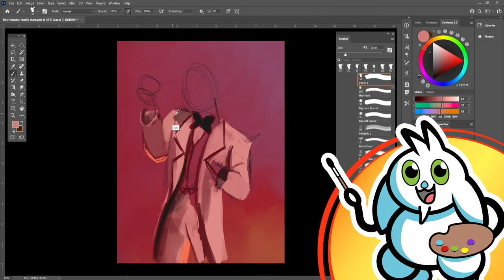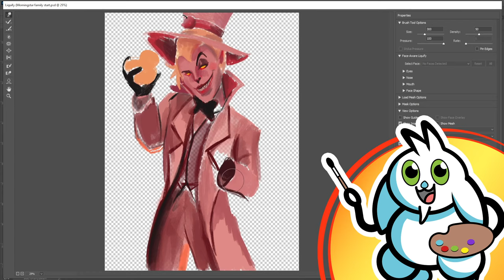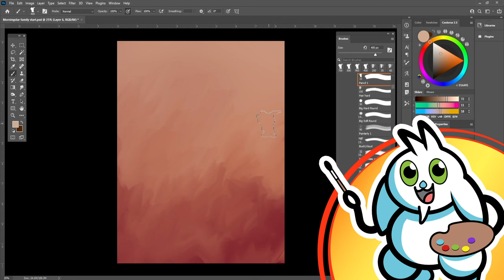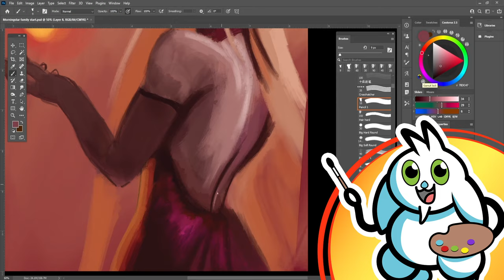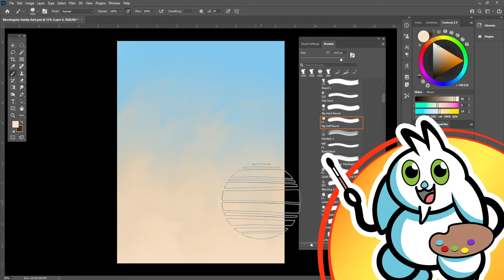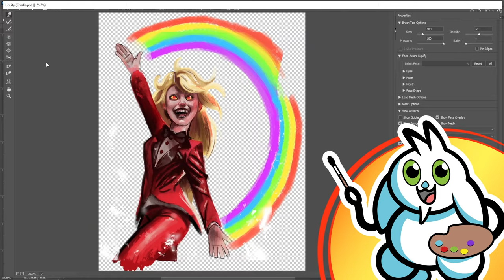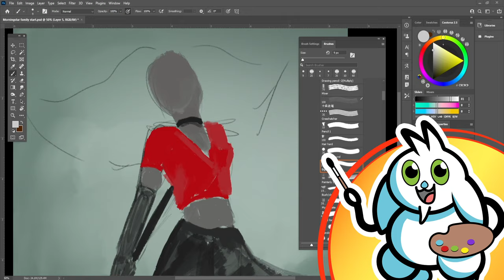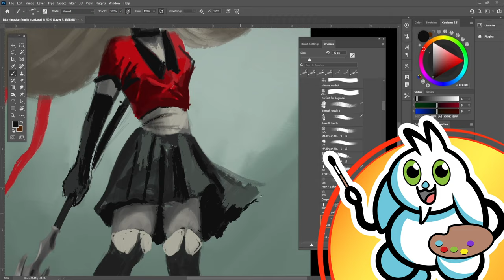Reimagining Hazbin Hotel in a Realistic Art Style!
Which was your fave fan art drawing I did here? Lucifer, Charlie, Vaggie, Lilith? These are all such awesome characters and designs to make fanart of! Who should I draw next? This was so fun!

I can't wait for the next series of Hazbin Hotel! Do you reckon we'll see more of Lilith? I sure hope so!